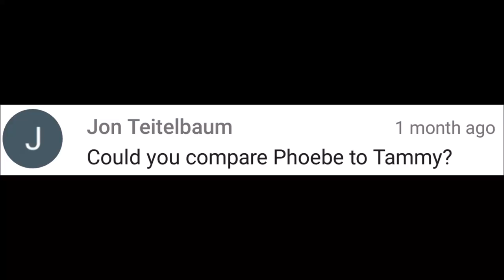ROYAL REVOLT 2 - TAMMY VS PHOEBE (which PAL to use!)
Comparing and showing which Pal you should use between Phoebe (Pro Pal) and Tammy!